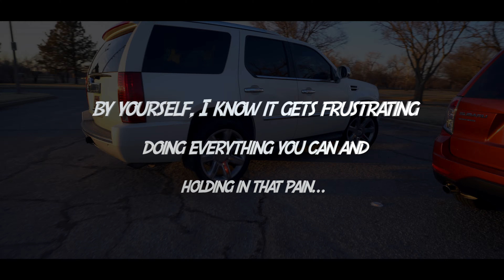Foxy B - Song Cry (Official Music Video)